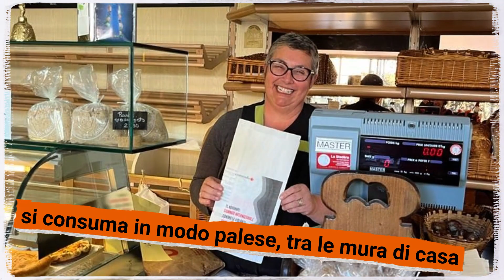Giornata internazionale contro la violenza sulle donne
Campagna del 2022